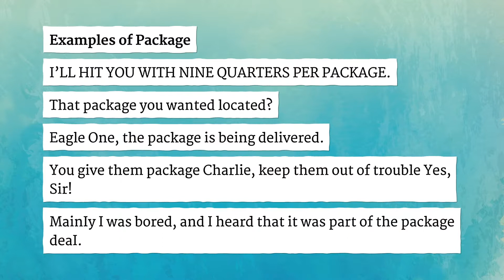PACKAGE pronunciation • How to pronounce PACKAGE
How to say Package in British English and American English?